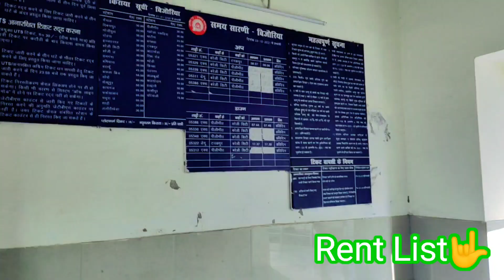Sabse Bada Station ❤️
Mujhse baat krne ke liye insta pr follow kren👇🏻
mr.amirkhan8216